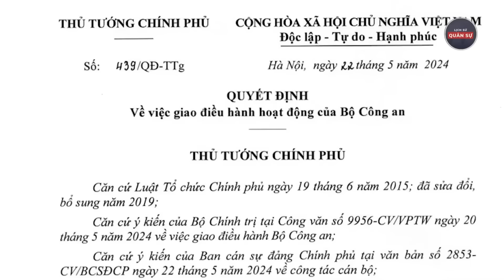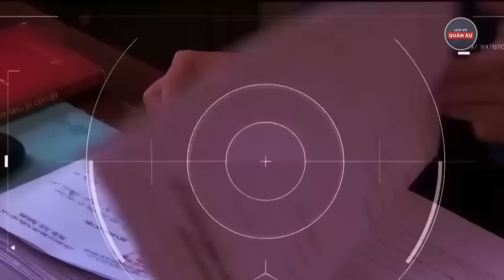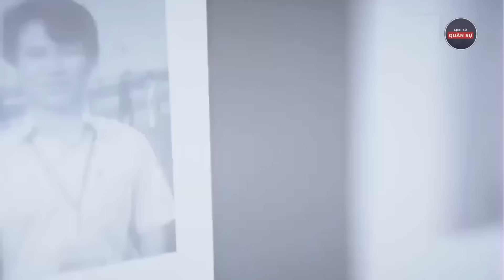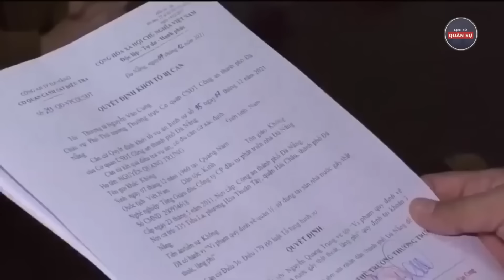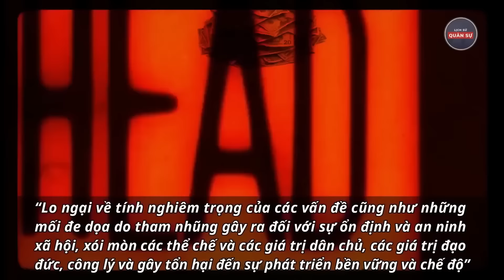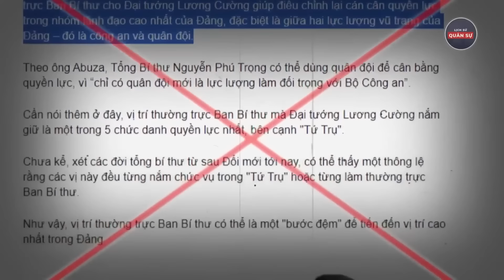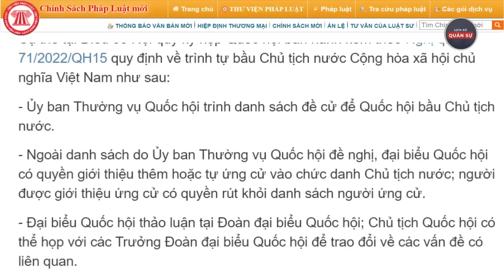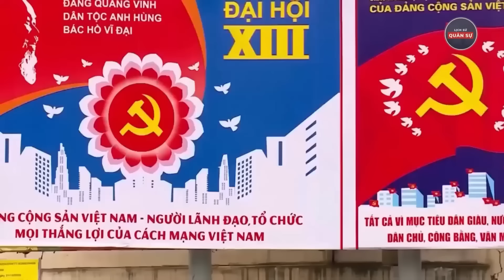Chủ Tịch Nước Tô Lâm Được Bầu Làm Tổng Bí Thư Quan Tham Run Sợ | Lịch Sử Quân Sự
Tô Lâm Làm Tổng Bí Thư